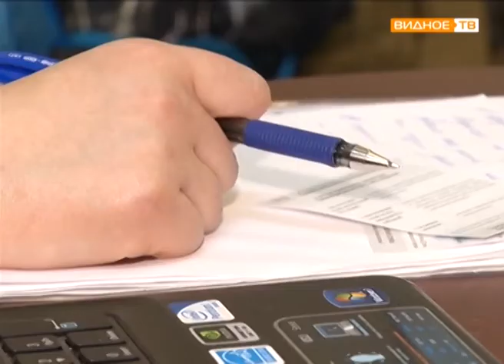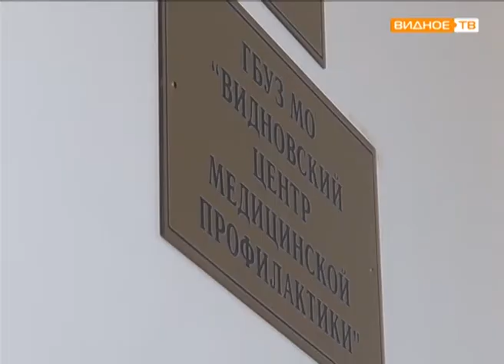"Поставить точку" - горячая линия по борьбе с курением